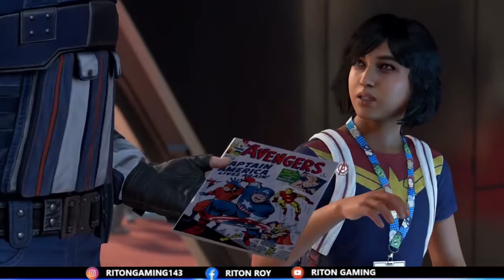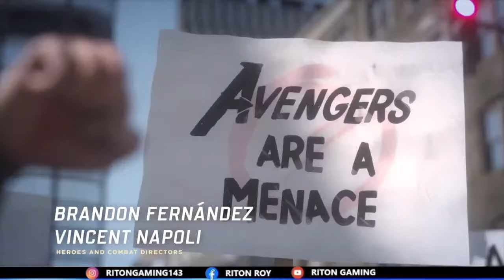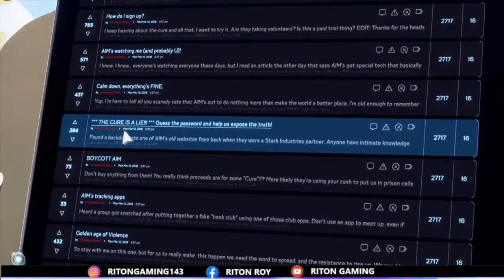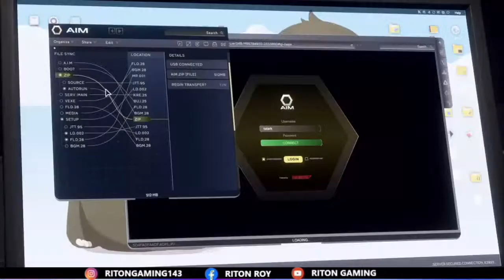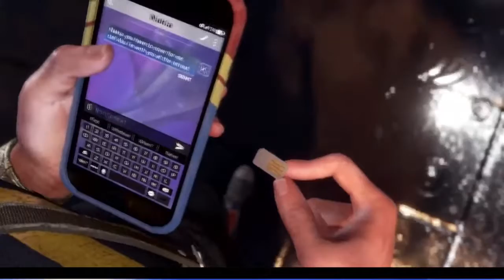🔴Marvel's Avengers: Gameplay Live Stream - Riton Gaming!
GAME NAME - Marvel's Avengers

Marvel's Avengers is an upcoming action-adventure video game co-developed by Crystal Dynamics and Eidos-Montréal and published by Square Enix. Based on the Marvel Comics superhero team the Avengers, the game is inspired by the long-running comic book mythology and adaptations in other media. The game's main storyline takes place five years after A-Day, a celebratory day for the Avengers wherein a tragedy resulted in death and destruction, and the Avengers were blamed. The team is forced to reassemble to save the world from peril in the form of A.I.M. led by MODOK which threatens ending the world from superpowers. The game features an online co-op mode, allowing players to assemble a team of heroes of their own. Assemble Earth's Mightiest Heroes and embrace your powers in the Marvel's Avengers game. Marvel's Avengers features a large roster of characters drawn from the Marvel Universe, consisting primarily of the title team members and other superheroes. The initial playable characters include  Captain America, Iron Man, Hulk, Thor, Black Widow and Kamala Khan.

how to grow a youtube channel from scratch